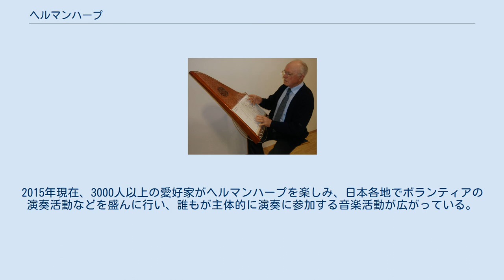ヘルマンハープ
ヘルマンハープを演奏するフェー（2007年） ヘルマンハープは、ドイツで製作されている撥弦楽器。
 1987年にドイツのバイエルン州の農場主ヘルマン・フェー氏がダウン症の息子アンドレアスのために開発した。
フェー氏は「障がい者、高齢者を含む、多くの人に器楽演奏への扉を開いた」という功績により、1995年にドイツ連邦共和国より功労勲章功労メダルを受賞した。
また、ヘルマンハープと専用楽譜の開発と普及に対して、2011年にドイツ銀行主催の「発想の国 ドイツ」という賞を文化部門で受賞している。
 ヘルマンハープはドイツで個別に職人の手によってハンドメイドされている。
構造は響板の上にクロマチック（半音）で弦が張られていて、楽譜をスライドすることにより、演奏の転調も簡単に行える。
また、サイズはSタイプ（1オクターブ半）、Mタイプ（2オクターブ）、Lタイプ（3オクターブ）の3種類が存在し、それぞれで音域が異なる。
 ヘルマンハープの楽譜（演奏譜）には、白い玉や丸い玉の音符が星座のように実線や点線で結ばれて書かれている。
演奏譜は、弦と表板の間に差し込むようになっており、それぞれの弦の下に音符が現れるようになっている。
実線で結ばれた音符を上から順番にたどり、指ではじくことによって、五線譜が読めなくともメロディーを演奏することが可能となっている。
また、楽譜を左右にスライドすることで簡単に調（キー）を変えられることが可能である。
 日本で初めてヘルマンハープを紹介した梶原千沙都氏は、ヘルマンハープ教室の開拓、全国のインストラクターの育成指導、演奏、奏法講習会活動などを全国規模で開催する中で、本国ドイツにも存在しなかったヘルマンハープの奏法理論を開発した。
2010年にはドイツで、ドイツ人の指導者向けに「梶原千沙都のヘルマンハープ奏法講習会」を開催し、参加者から高い評価を得た。
2012年に世界初の奏法指導書『ヘルマンハープの奏法「基礎編」』（2012年梶原千沙都著、音楽之友社刊） が出版され、ヘルマンハープを愛好する人たちの学習意欲は高まった。
また同氏は、奏法を駆使した本格的なヘルマンハープによるソロ演奏のステージを確立し、2014年には世界初の本格的なソロリサイタルを、東京、大阪、福岡で成功させた。
ヘルマンハープの演奏形態が、これまでは主にグループでのアンサンブル演奏であったが、このリサイタルを通して、ソロ演奏で美しい音楽表現が可能な楽器であることを多くの愛好家が確信し、演奏の形態が広がった。
誰もがともに演奏できるバリアフリーな楽器としての社会的な取り組みとともに、本物の楽器としての芸術的な取り組みも注目されるようになった。
 日本ヘルマンハープ振興会会長の梶原千沙都が、2003年に在住中のヨーロッパで日本人としてはじめてヘルマンハープに出会い、ドイツのヘルマン・フェー創業者一族の信任を得て2004年から日本での普及がはじまった。
梶原千沙都は、2005年に「日本ヘルマンハープ振興会」の前身である「日本ヘルマンハープ協会」を設立し、ヘルマンハープの発祥についての物語を伝えながら、また、音楽経験や障がい、年齢、性別を問わず、すべての人のための高品質の弦楽器であることを重視した普及を行っている。
2015年現在、ヘルマンハープ教室の数は全国に約150ある。
日本でも、ヘルマンハープは障害者のみならず健常者に広く愛好され、家庭内で楽しむ楽器として、また、カルチャー教室などではシニア世代の新たな趣味として楽しまれている。
障がい者や高齢者施設、学校や幼稚園などの教育機関などでもヘルマンハープが導入され、新たな余暇活動として、様々な年代の人に楽しまれている。
2015年現在、3000人以上の愛好家がヘルマンハープを楽しみ、日本各地でボランティアの演奏活動などを盛んに行い、誰もが主体的に演奏に参加する音楽活動が広がっている。